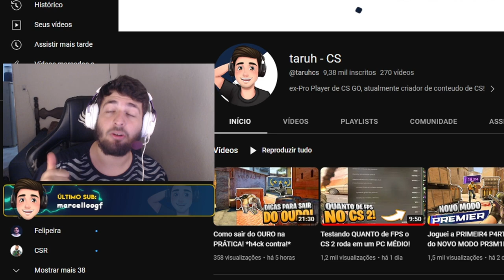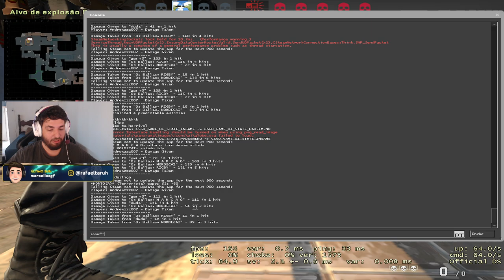Passei as MELHORES DICAS para sair do PRATA! *choraram muito*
VIDEO MOSTRANDO MEU SETUP : youtu.be/XJdkGwQJZ0U